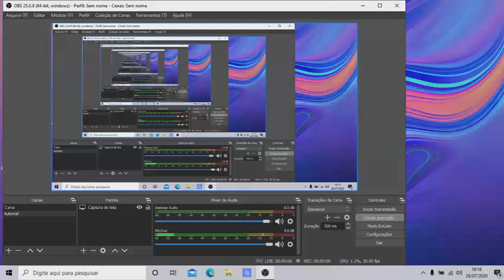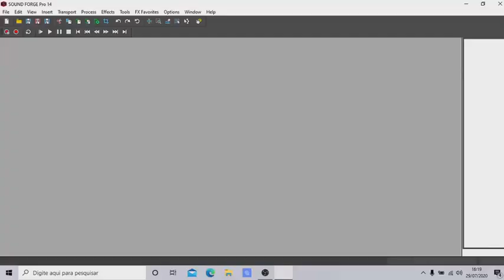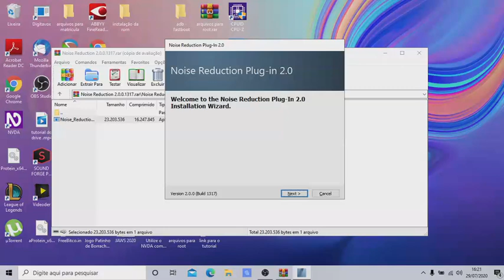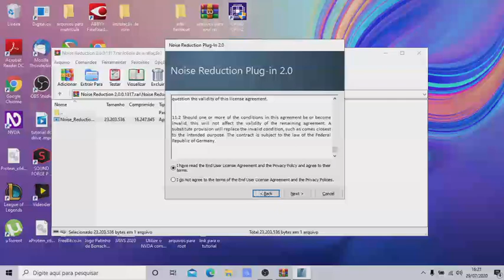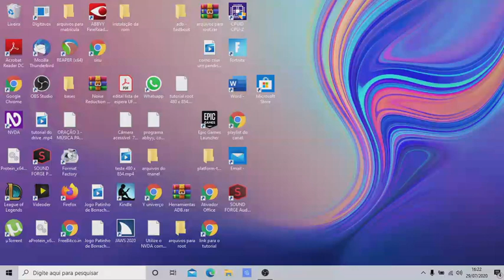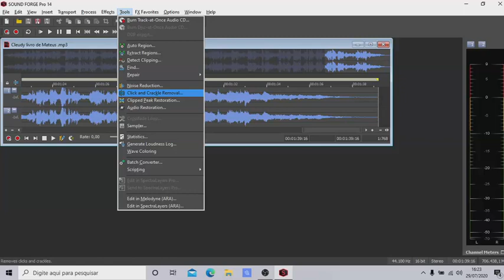instalando o Noise Reduction, no Sounde Forge 12, 13 e 14, todas as versões!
fala galera !
segue mais um totorial do canal, neste estou mostrando como instalar o plugin Noise Reduction. nas versões mais atuais do Sound Forge, de forma fácil e acessível.

link do complemento.